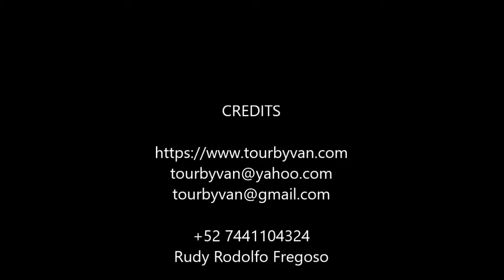19-09-2020 -- Xtasea Zipline - Baby Turtle Release - Horseback Riding by Rudy & Santiago. TourByVan.